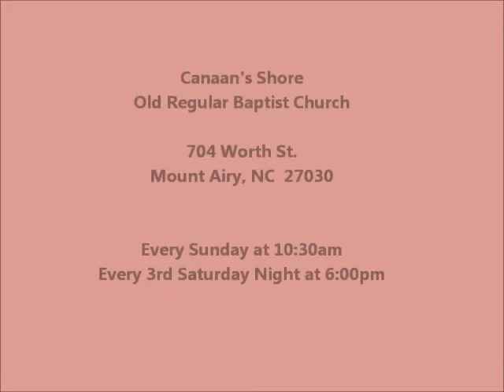Brandon Newsom - Preaching at Canaan's Shore 8-19-17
Brandon Newsom preaching at Canaan's Shore Old Regular Baptist Church in Mount Airy, NC on 8-19-17.